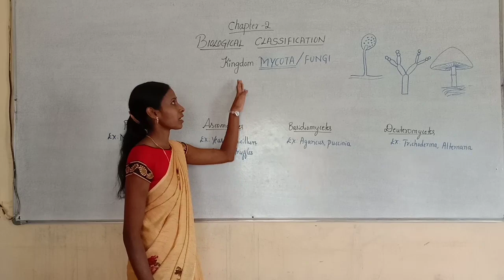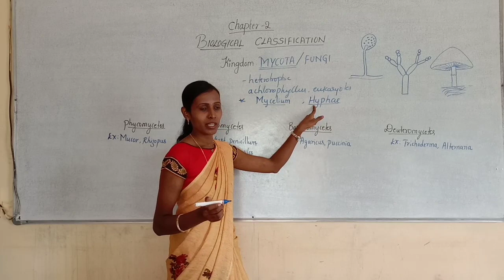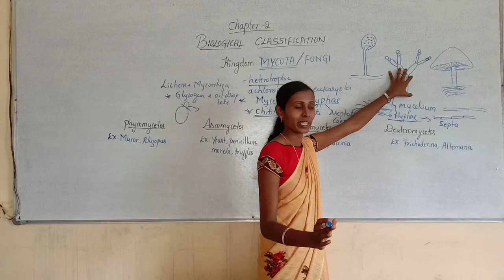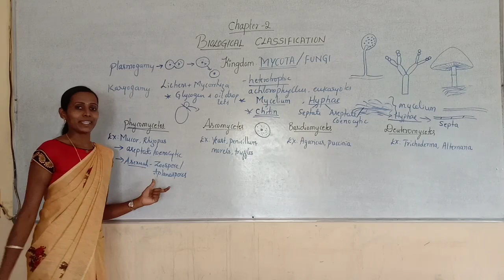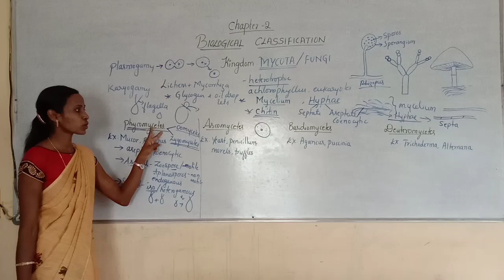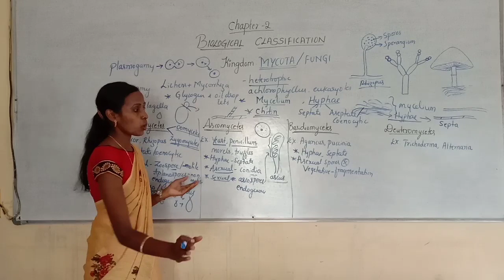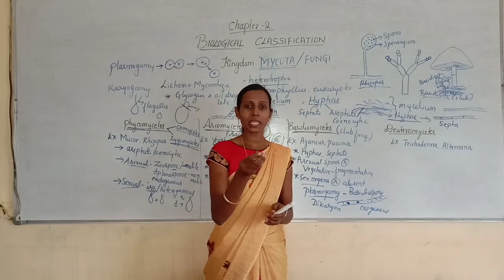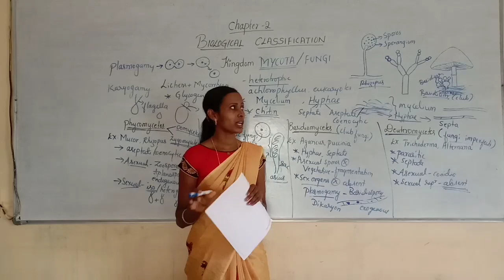Kingdom MYCOTA / FUNGI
Class 8: Biological classification